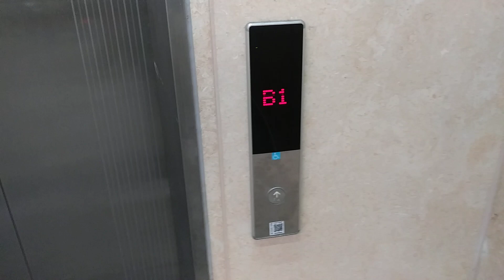경기도 수원시 팔달구 덕영대로 915-2 매산로1가 수원 지하 상가 장애인용 지에스 엘리베이터 2차 탑사기